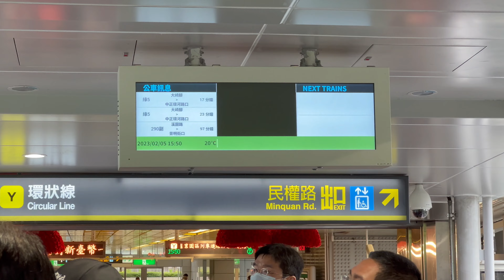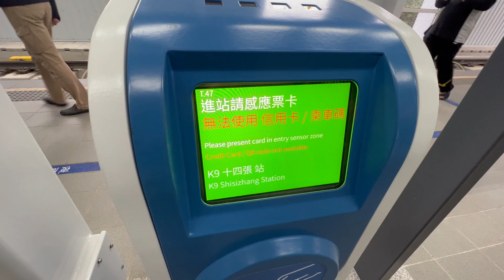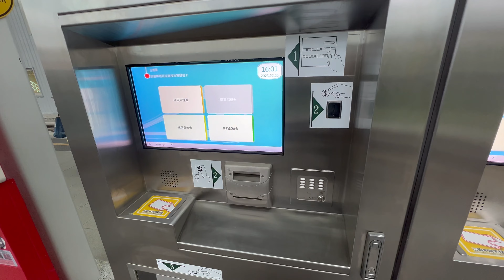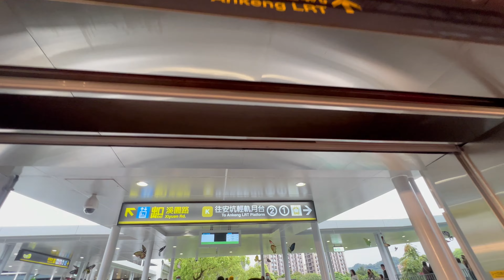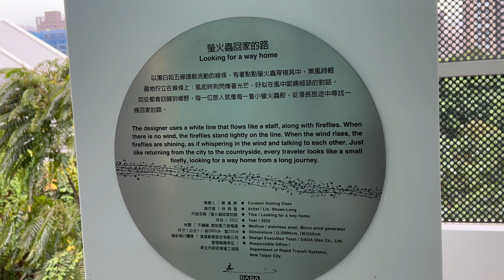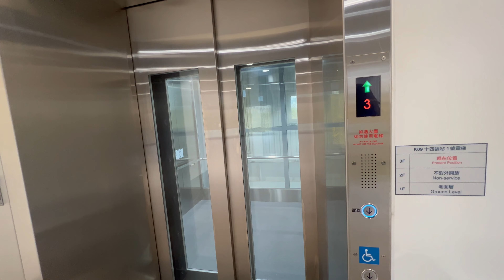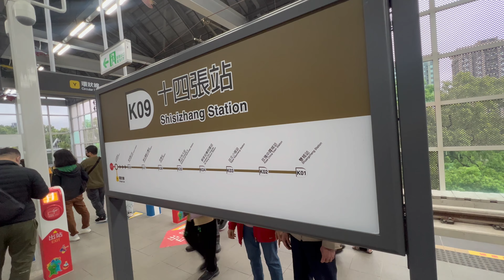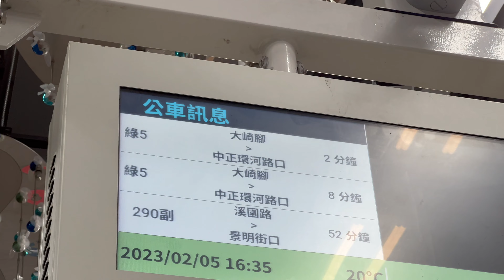新北捷運 安坑輕軌十四張站開放參觀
2023.2.5 新北捷運 安坑輕軌十四張站開放參觀